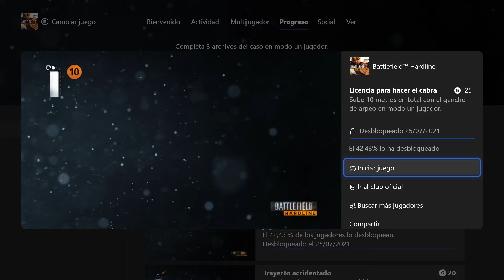BATTLEFIELD HARDLINE LOGRO LICENCIA PARA HACER EL CABRA